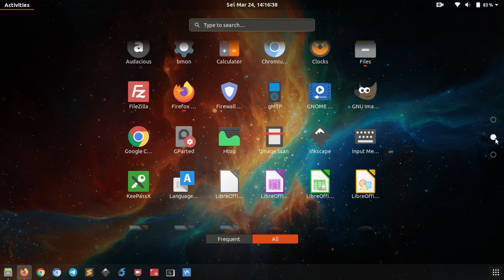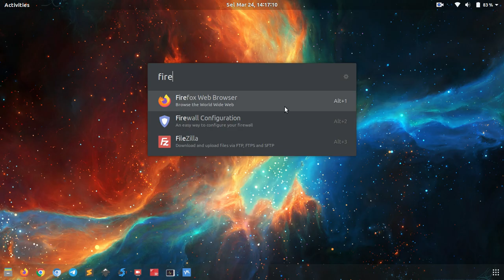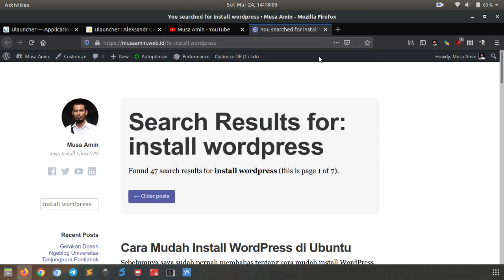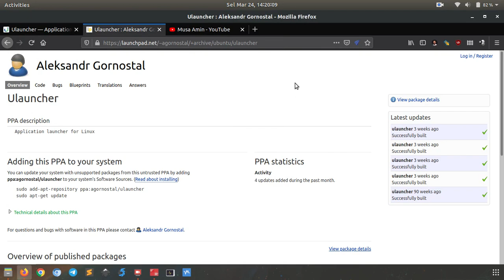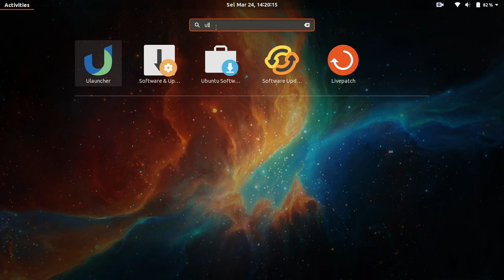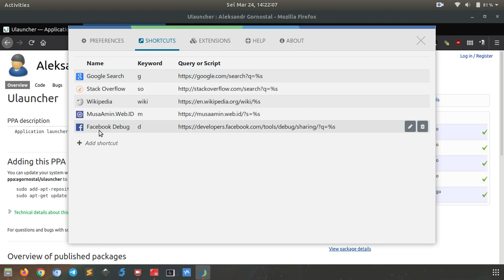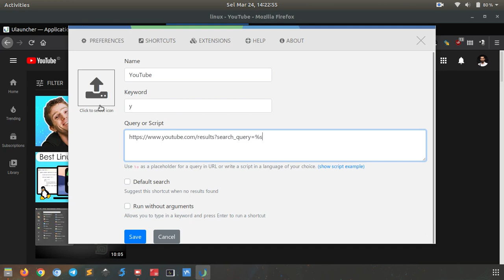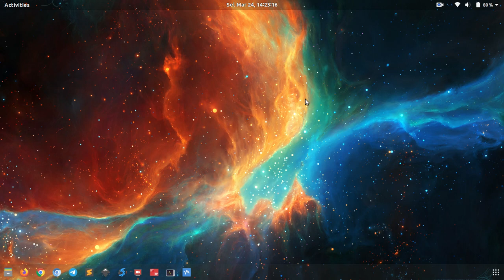Application Launcher dengan Ulauncher di Ubuntu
Mudah mencari aplikasi di Ubuntu dengan application launcher Ulauncher